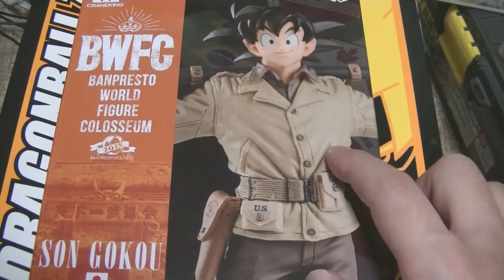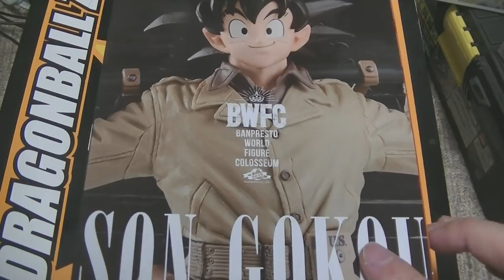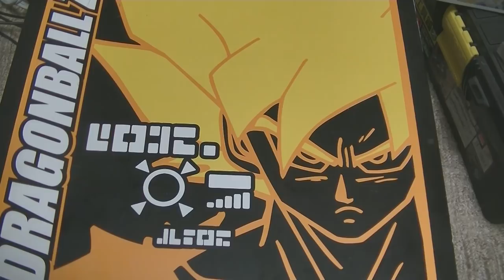おすすめのフィギュア 紹介＆開封動画 ドラゴンボール BWFC造形天下一 軍服の悟空を開封 コレクション入り確定の出来ですよ！ Dragonball Figuar